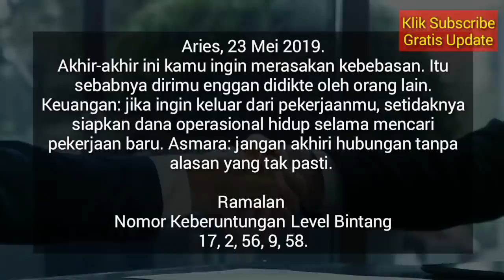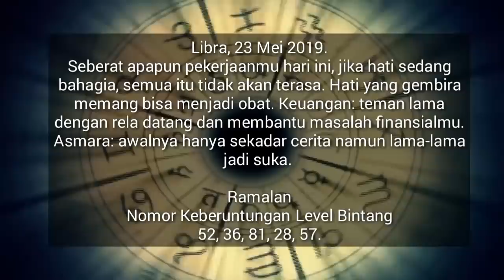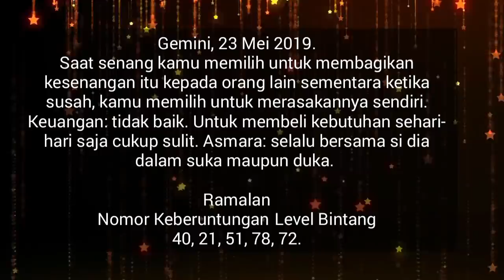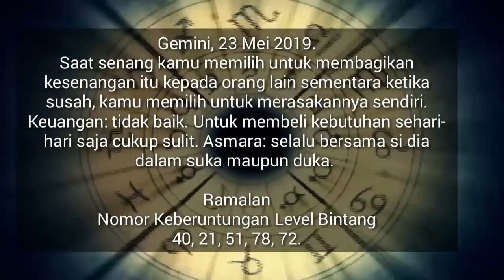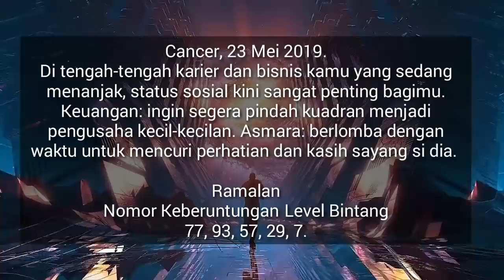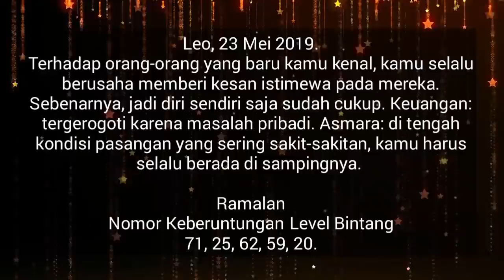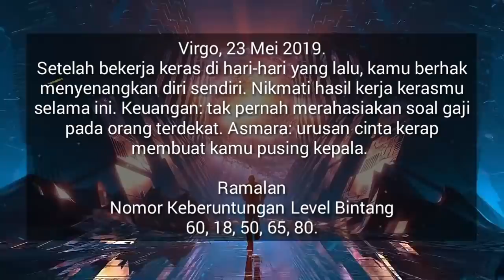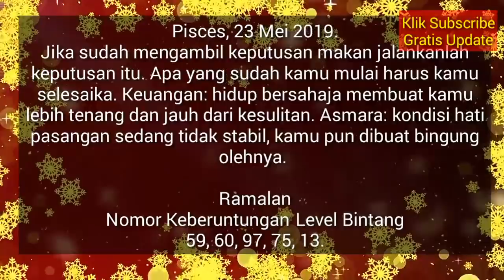RAMALAN ZODIAK HARI INI KAMIS 23 MEI 2019 | ZODIAC PREDICTION MAY 23, 2019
Hai sahabat zodiak Ramalan Zodiak hari ini telah update silahkan menonton.

RAMALAN ZODIAK Jumat INI 24 Mei - 24 Mei 2019,ramalan sagitarius hari ini,ramalan scorpio hari ini

RAMALAN ZODIAK HARI INI Kamis 23 Mei 2019 | ZODIAC PREDICTIONS May 23, 2019

RAMALAN ZODIAK HARI INI Jumat 24 Mei 2019 | ZODIAC HOROSCOPE May 24, 2019

RAMALAN ZODIAK HARI Kamis 23 Mei 2019 | ZODIAC PREDICTIONS May 23, 2019

RAMALAN ZODIAK HARI Kamis 23 Mei 2019, dibahas Lengkap KEUANGAN - CINTA - KESEHATAN Secara Singkat dan Irit Kuota, tidak Durasi Lama Seperti Channel Ramalan Lain. Terima Kasih Ya.